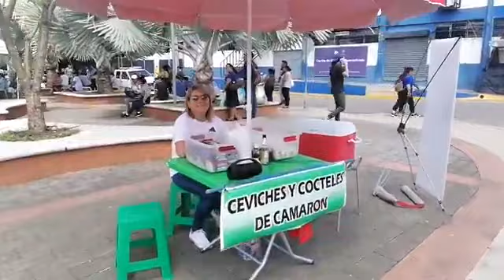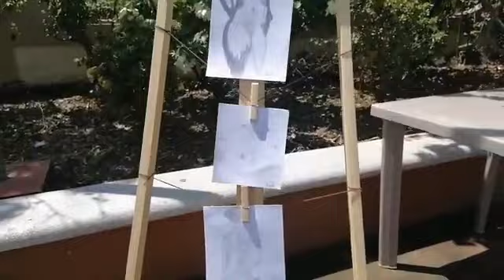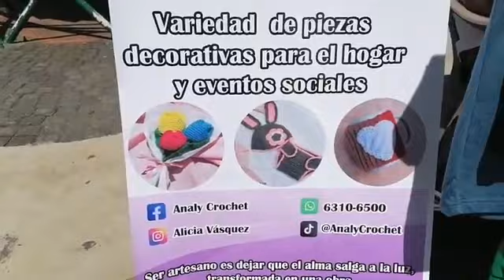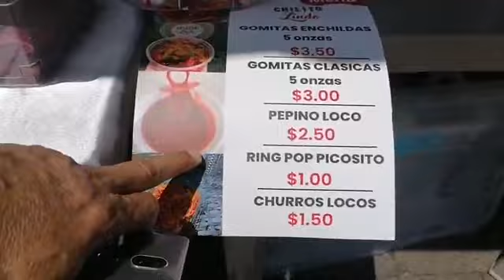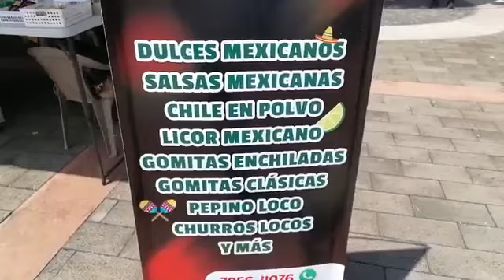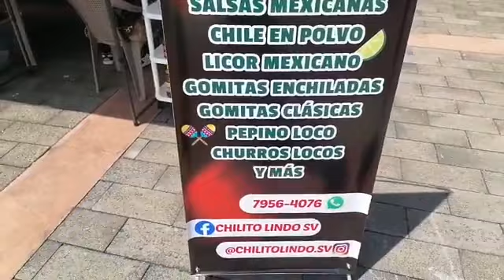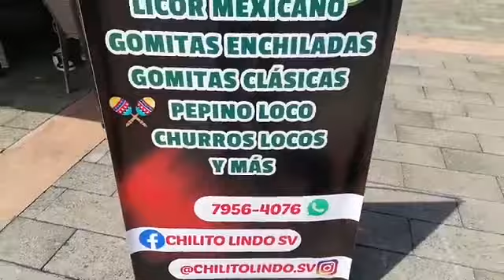24/09/22. Festival. arte perlitas. Música, pintura, artesanías, y más, en la Plaza san fco. El emb.